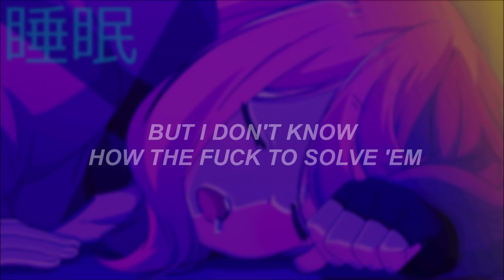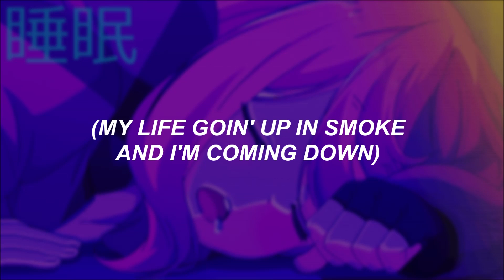Baby Bloom - Coming Down (Lyrics) [HD]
⇣  Check below for links & more info about the channel!   ⇣